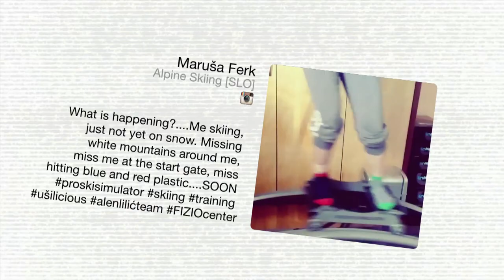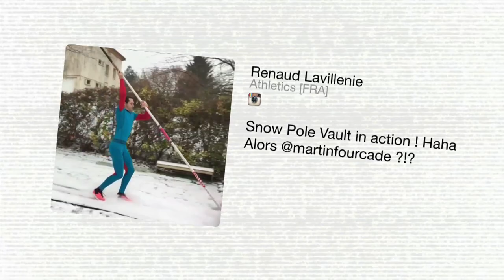The Hub - Shooting practice with Kobe & snow fun with Messi | 02/02/2015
This week in the Hub the athletes make the most of the snow with some fun antics and alternative training methods. We also catch up with Kobe Bryant giving some early morning shooting practice and a special Olympic guess who mashup.